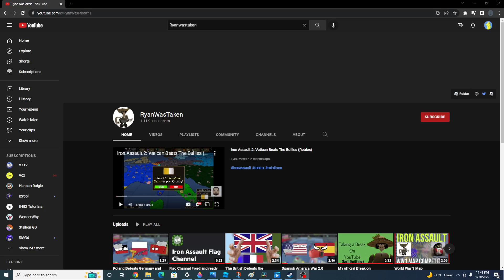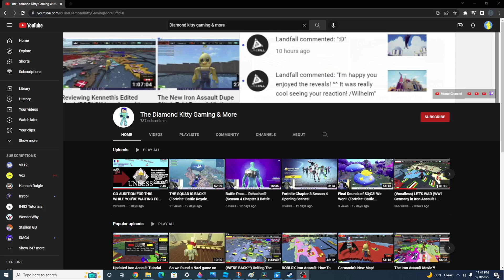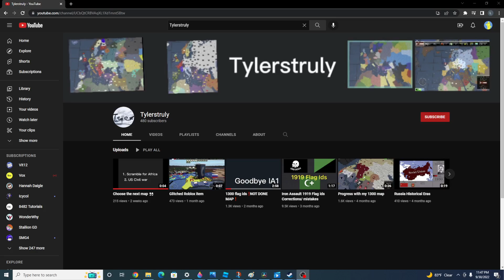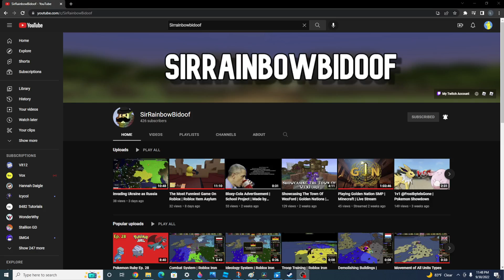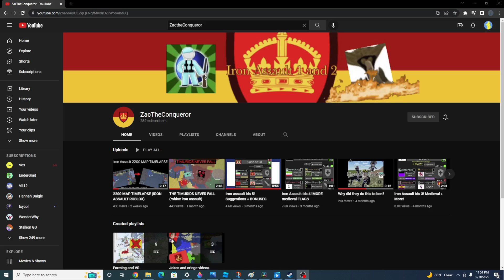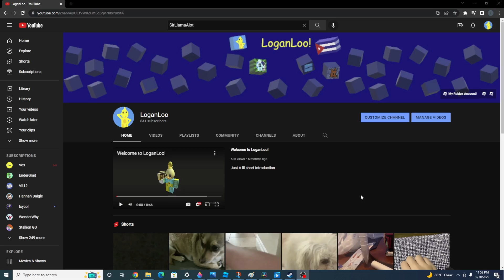Iron Assault Youtubers, But I Describe Them With 10 Words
THIS VIDEO IS A JOKE, ONLY A JOKE, AND NOTHING MORE BUT A JOKE